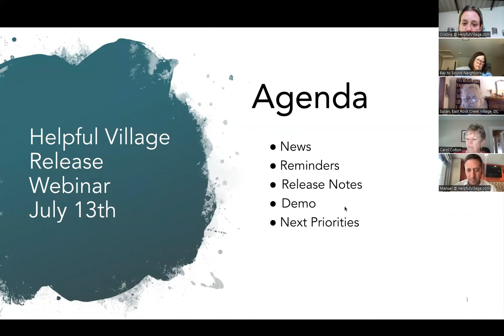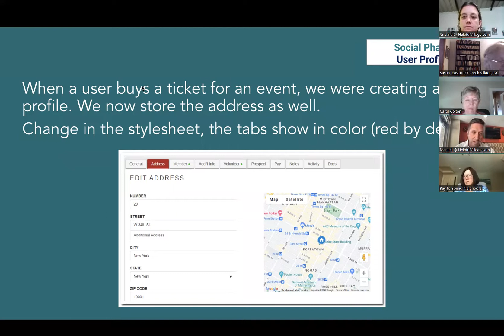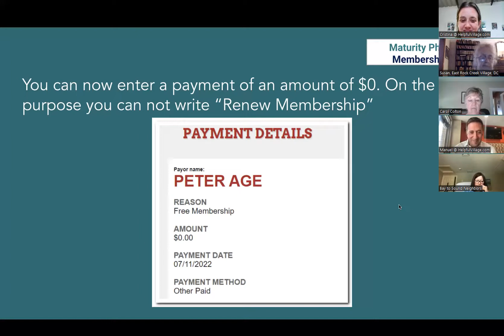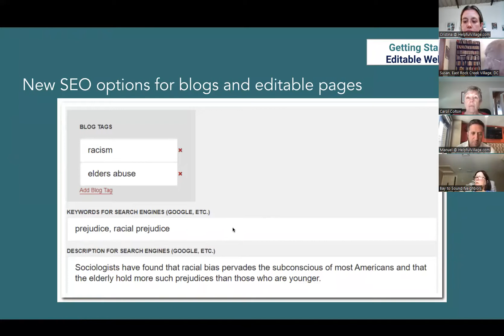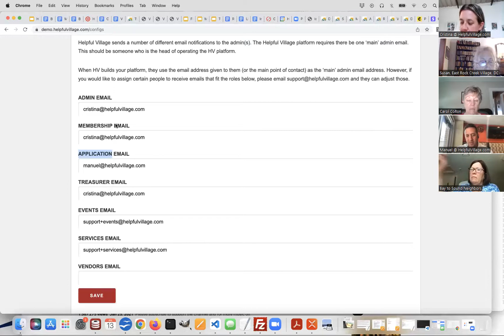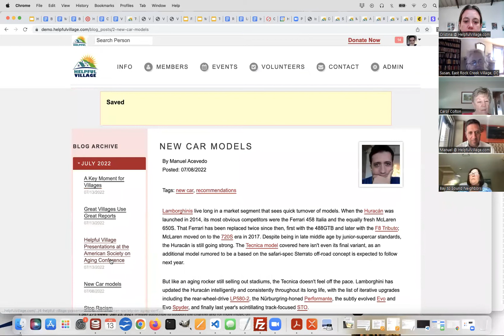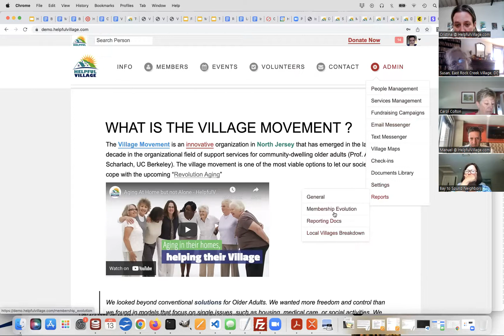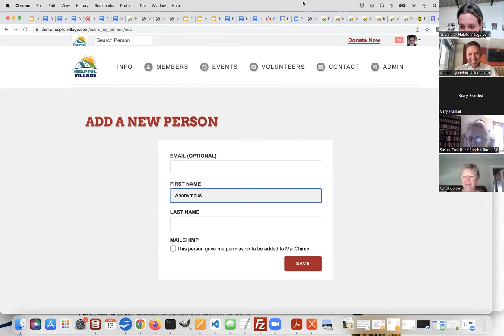July 2022 Helpful Village Webinar: Blog Module, Web Editing, Customize Style sheet, and much more!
Here is the list of improvements we have made this month:
- New Blog Module
- New Web Editing options: "Show Blocks" option, 2 new mobile-responsive  web templates, style sheet customization for website and emails,
- Address creation when a user registers for an event
- Village Talk self notifications
- Emojis enabled for text messages
- Lump sum shows for membership types with this option enabled
- We now allow entering payments for an amount of $0. These payments show in reports.
- Fundraising campaign dropbox
-  2 new checkboxes only for admin to indicate that a donation "is donor advised fund" and "is individual retirement account".
-The transportation question is now optional when you create an event.
- Admins can now enter more than one email recipient. Admin--Settings--Contact tab